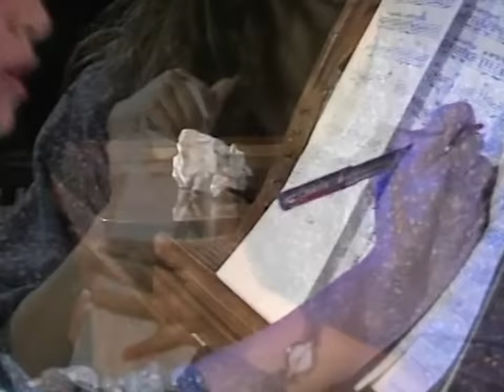Myriam Hernández - Mío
"Mío" es parte del álbum: "Myriam Hernandez II"